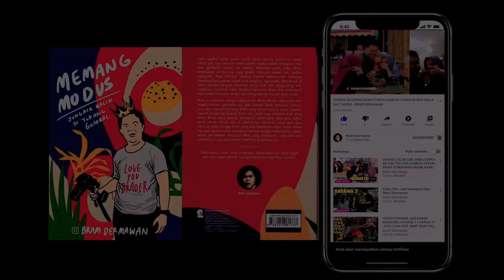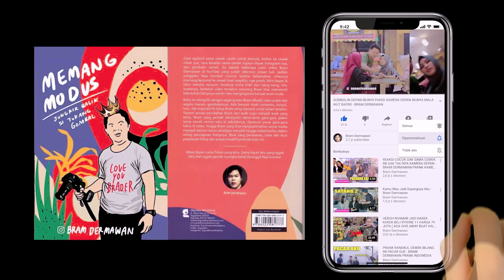bram dermawan prank anangwaw & pergam with tensi lestari prankster x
kalo suka tingal kan komentar kalian